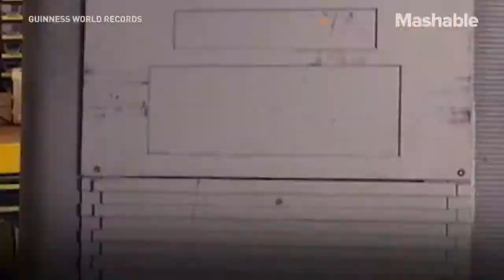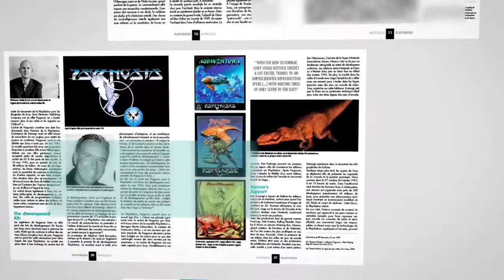¿PUBG EN GTA SAN ANDREAS? - NINTENDO SWITCH EL FAVORITO DEL BLACK FRIDAY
ESCÚCHANOS TODOS LOS MIERCOLES EN PUNTO DE LAS 4  PM -HORA MÉXICO- EN PLAYERS! DE GAMERS PARA GAMERS POR RADIO FRONTERA

SI TE PERDISTE ALGÚN PODCAST PUEDES ENCONTRARLO AQUÍ!

Gamertag: --- Ferkiot